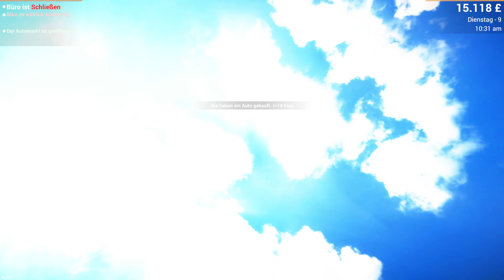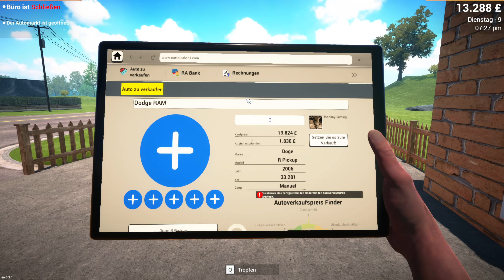Der Weg zum Autohaus - Ich will der BESTE sein! || #4 || Car for Sale 🚗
Meine Social Media Kanäle:
Mein Gaming Setup:
➡️ Logitech Shifter
Mein PC Setup:
➡️ Monitor 1: Nilox 32 Zoll Curved
➡️ Monitor 2: Dell 24 Zoll
➡️ Prozessor: Intel Core i5-13400F
➡️ Arbeitsspeicher: 32 GB RAM
➡️ Grafikkarte: Nvidia GeForce 3060 mit 12GB
➡️ Festplatte: 1TB SSD
➡️ Betriebssystem: Windows 11 Pro Version 22H2
➡️ Maus und Tastatur: Rii Gaming RM200 Maus und Rii Gaming Tastatur
Mein Streaming Setup:
➡️ Kamera: Generic Full HD 2k Cam
➡️ Mikrofon: Panamalar 192 kHZ/24 bit
➡️ Beleuchtung: Obeamiu 70LED Videoleuchte 5600k